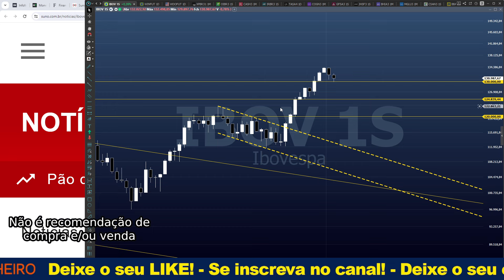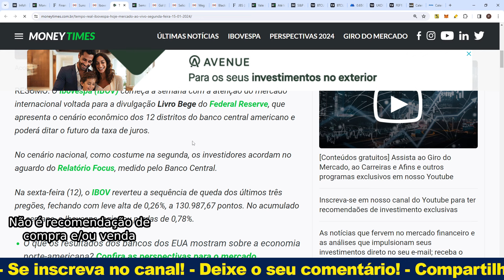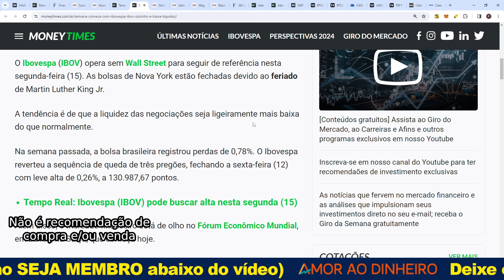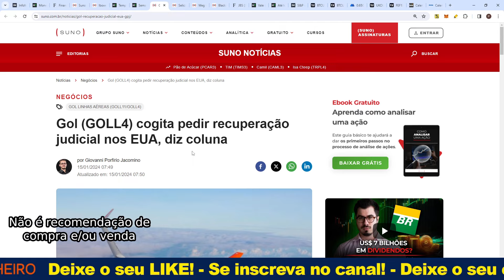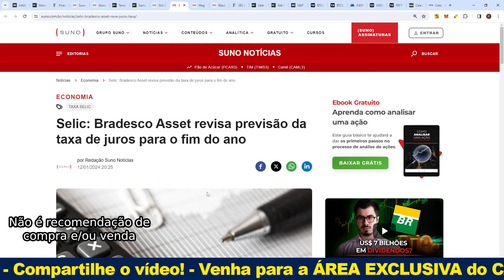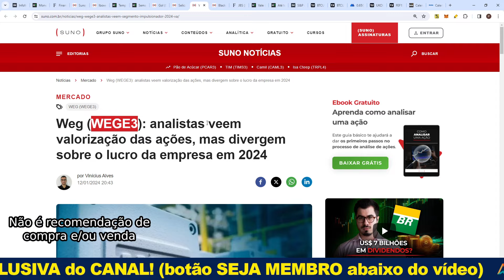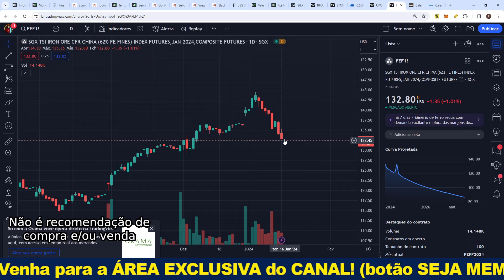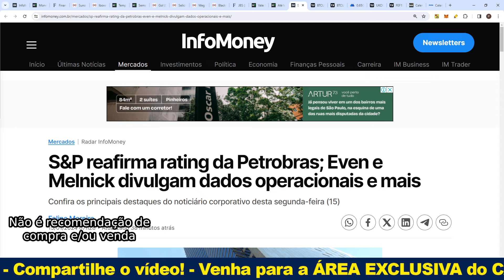Segunda de ALTA sem EUA?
Seja MEMBRO deste canal e ganhe acesso aos CONTEÚDOS EXCLUSIVOS:
Pelo YouTube: